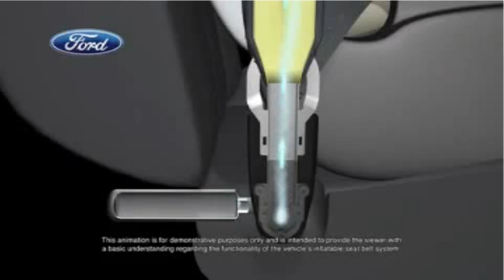JT d'autoplus.fr du 10/11/09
Bienvenue sur autoplus.fr
Au menu du jour, la Dacia Logan MCV carbure à lE85, la BMW M3 GTS en action, le 1er teaser pour la future Série 5 et enfin la nouvelle ceinture de sécurité Ford en vidéo.  ---

Dacia continue son offensive verte. Après les Sandero et Logan qui carburent au GPL, c'est au tour du break Logan MCV de goûter au carburant alternatif. Mais cette fois, il s'agit de bioéthanol ! Les tarifs de cette version 105ch compatible bioethanol débutent à 11.200 euros pour la 5 places, soit 700 euros de plus que la version 1.6 essence 90ch quelle remplace. Enfin, le break Hi-flex en version 7 places est proposé à partir de 11.800 euros. A noter que grâce à cette motorisation, le modèle nest soumis à aucun malus écologique.

Lactualité bat son plein chez BMW. Commençons par ce teaser publié récemment par le constructeur bavarois. Il donne un avant-gout de la future Série 5. La  silhouette de la berline se dessine grâce aux 714 boules de métal suspendues par des fils dacier très minces et contrôlés par ordinateur

Pas convaincu par cette sculpture cinétique ? Alors rendez-vous le 23 novembre prochain pour découvrir la nouvelle Série 5 de visu !

Allez, passons à laction ! Vendredi dernier nous vous présentions la BMW M3 GTS. Mais frustrantla supersportive et son V8 de 450ch ne décollaient pas du podium. Voilà chose faite. Pour notre plus grand plaisir, la Bavaroise dégourdit ses soupapes ! (clip) En plus de profiter de la sonorité, on apprécie le travail des ingénieurs aérodynamiciens qui ont équipé lAllemande dun kit carrosserie spécifique pour partir à lassaut des circuits et des petites routes. Eh oui, la M3 GTS est également homologuée pour vos balades dominicales. Enfin prudence quand même. Avis aux amateurs le tarif de cette orange pressée est de 115.000 euros pour lAllemagne. Les premières livraisons se feront en mai 2010.

Pour finir ce journal, retour sur la dernière innovation Ford. Le constructeur américain a présenté début novembre une ceinture de sécurité airbag inédite. Installée à larrière des Ford Explorer dans un premier temps, celle-ci se destine en priorité aux enfants et aux personnes âgées.

Ce dispositif, qui se déclenche en 40 millièmes de seconde, a pour but de réduire les dommages causés par la ceinture lors dun choc, en répartissant notamment 5 fois mieux la pression exercée sur la poitrine. En utilisation normale, les ceintures nont rien de différentelles sembleraient toutefois plus confortables selon 90% des personnes ayant testé le dispositif. Ces systèmes de retenue pourraient alors contribuer à augmenter le taux dutilisation de la ceinture de sécurité à larrière aux Etats-Unis. Pour lheure il est de 61% contre 82%  à lavant selon les données du National Highway Traffic Safety